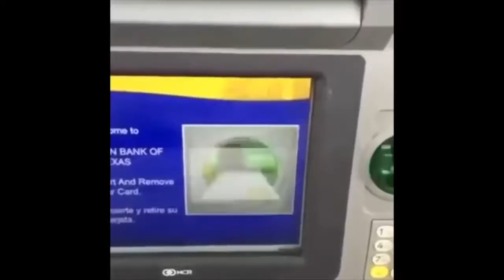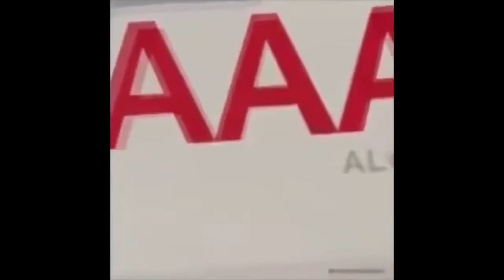BACK AT IT AGAIN WITH VINE!